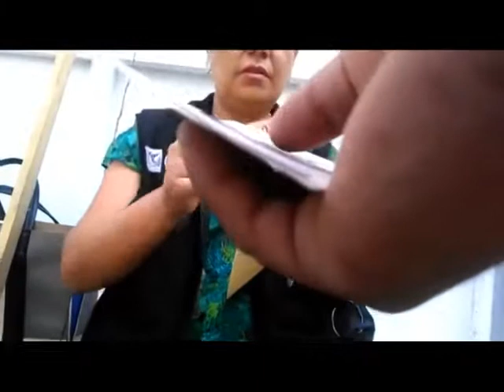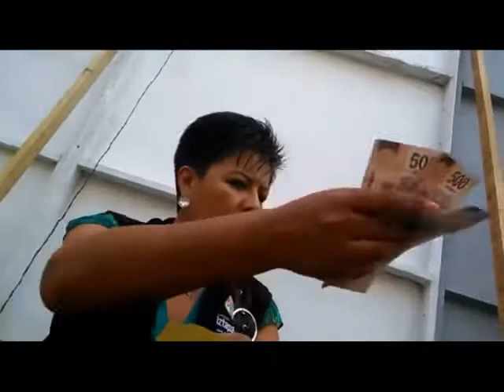leidy apoyo..exhiben a funcionaria extorsionando a trabajadores de iztapalapa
contratos de $6500 y solo entrega $1500 dice regresar lo que sobra y que ella solo esta dando un apoyo.